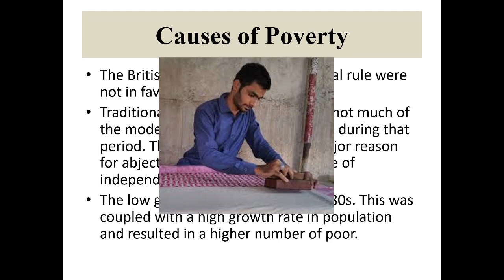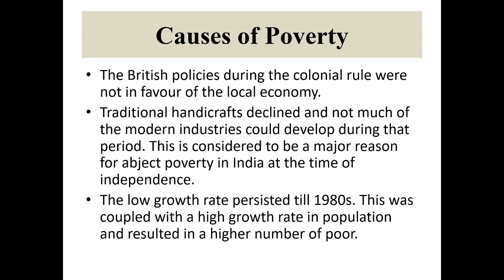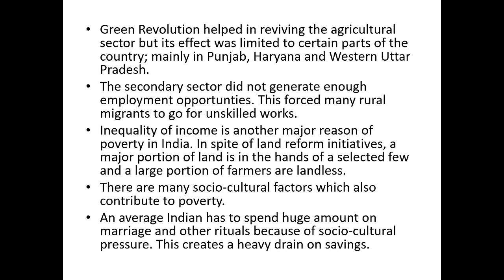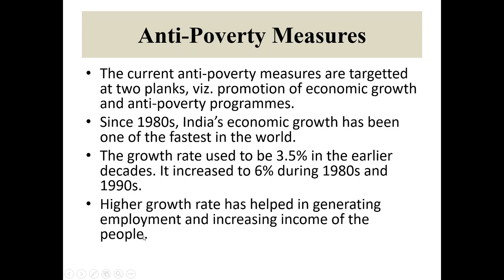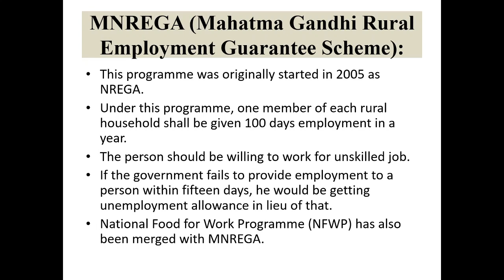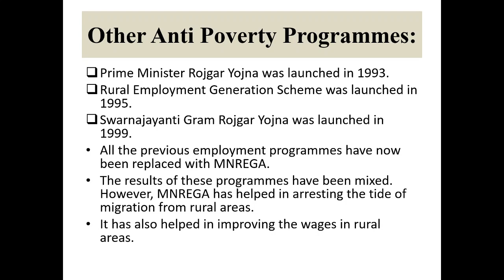Poverty as a Challenge Lecture 4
Poverty as a Challenge
Poverty as a Challenge Chapter 3
Poverty as a Challenge Chapter 3 Economics
Poverty as a Challenge Chapter 3 Economics Class 9
Poverty as a Challenge Chapter 3 Economics notes
Poverty as a Challenge Chapter 3 Economics notes in Hindi
Poverty as a Challenge Chapter 3 Economics explanation
Poverty as a Challenge Chapter 3 Economics Explanation in hindi
Poverty
Class 9 sst
Poverty as a Challenge Chapter 3 Economics Ncert
Poverty as a Challenge study
9 Eco Ch 3

Poverty line is usually defined on the basis of income or consumption. Different yardsticks are used in different countries to measure the poverty line.